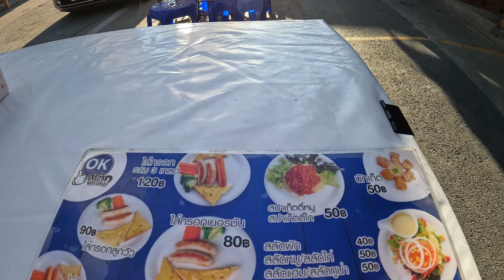Eating In Thailand (99 BAHT) Street STEAK & NOODLES FEAST 2023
Eating In Thailand 99 Baht Street Steak & 50 Baht Ba Mee Noodles In Bang Yai City Nonthaburi Thailand.